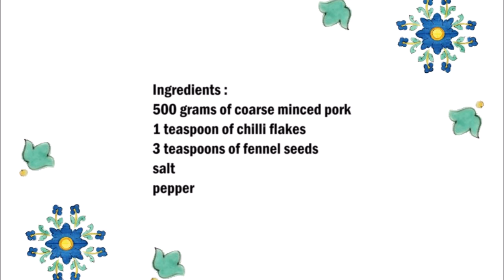Sicilian-style fried minced pork , 像西西里島一樣炸碎的豬肉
English :
500 grams of coarse minced pork
1 teaspoon of chilli flakes
3 teaspoons of fennel seeds
salt
pepper

Sear the minced meat in a pan with a little oil, as soon as the meat has turned light, season with salt, pepper, chilli flakes and 2 teaspoons of fennel seeds that have been ground a little beforehand.
Fry until you get the desired brownness from the meat.
Finally sprinkle with some chilli flakes and fennel seeds.

Very tasty with a fennel salad or a green salad.

中文：
500克豬肉末
1茶匙辣椒粉
3茶匙茴香籽
鹽
胡椒

肉變輕後，在鍋中用少許油將肉切碎，用鹽，胡椒粉，辣椒粉和2茶匙茴香籽預先調味，調味。
煎至從肉中獲得所需的褐色為止。
最後撒上一些辣椒片和茴香籽。

搭配茴香沙拉或綠色沙拉非常可口。